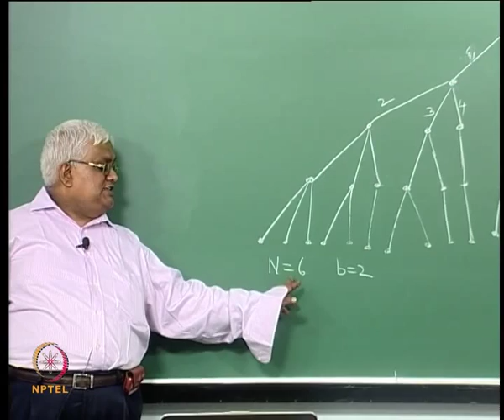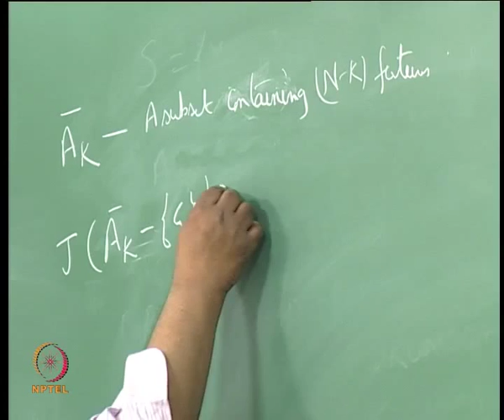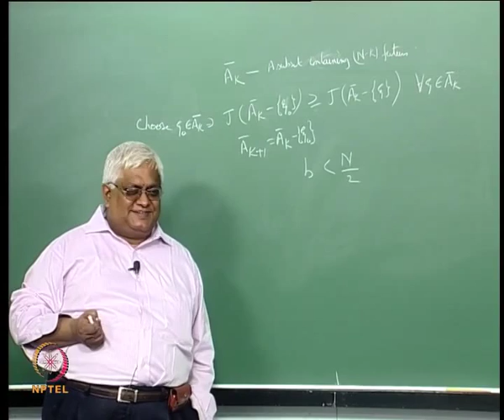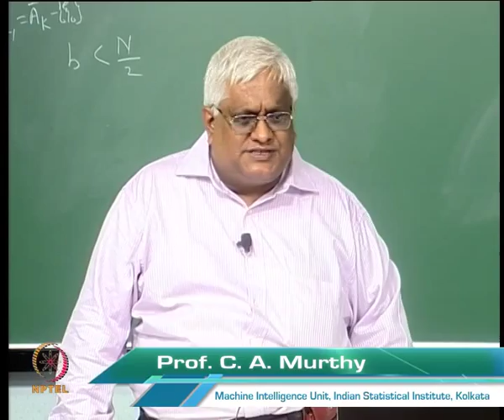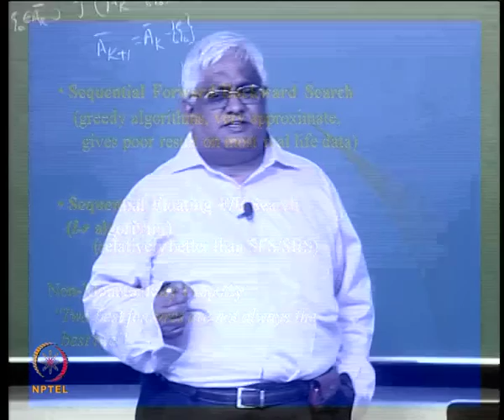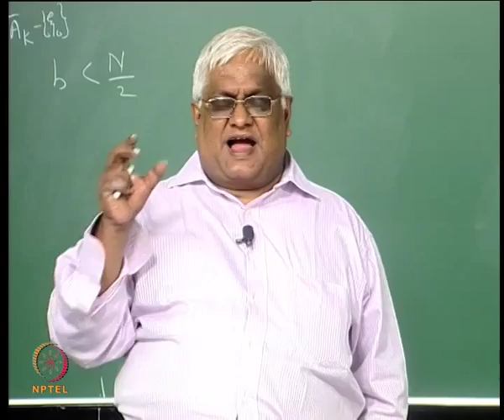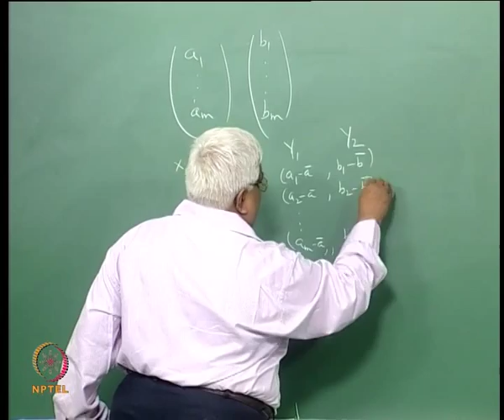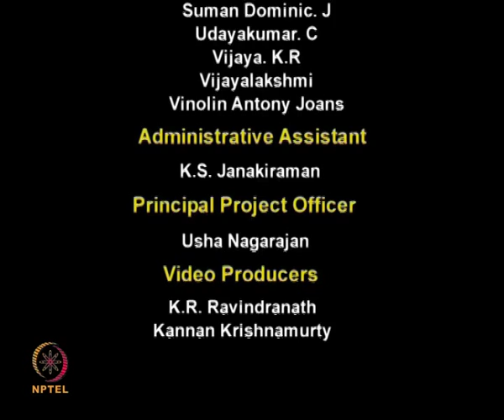Mod-04 Lec-30 Feature Selection : Sequential Forward and Backward Selection